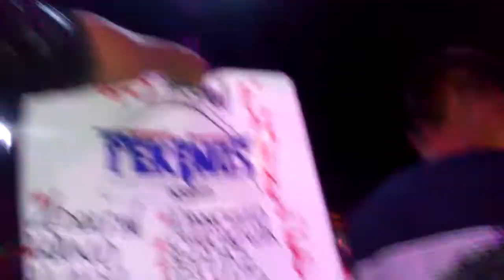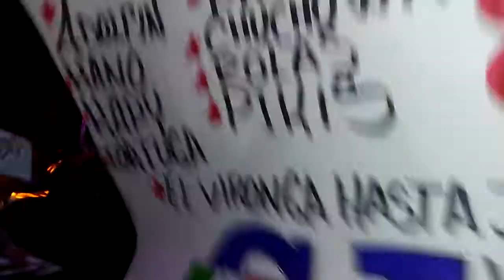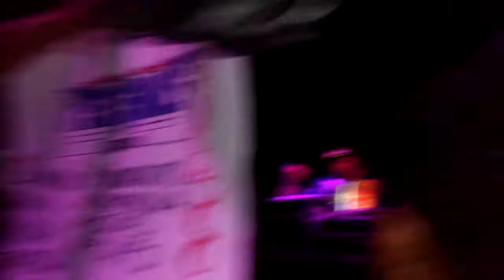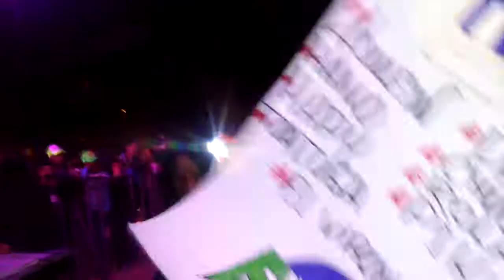SONIDO FANTASMA LA CUMBIA ME DUELE RECORDAR EN SANTA INÉS AHUATEMPAN 20 DE ABRIL 2018